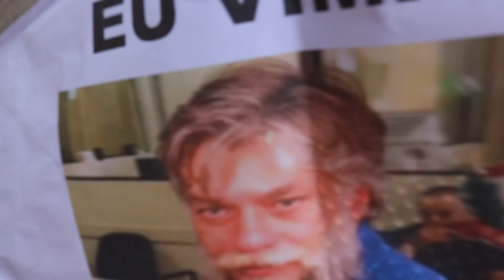SÓ TRACK BOA 2018 Vintage Culture | MELHORES MOMENTOS | Miih Nogueira ft Friends